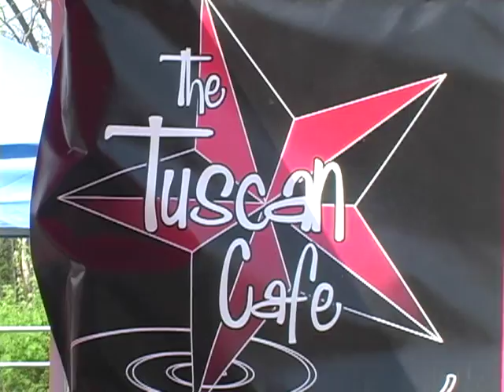Skate for Life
Skate for Life in Warwick, NY. Great day skating for a great cause. Everyone came out to show their support.